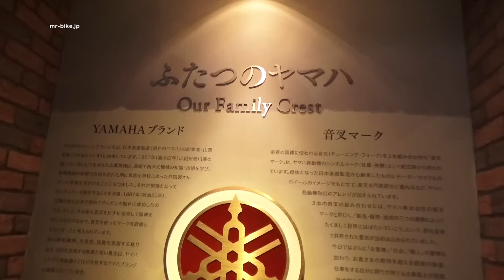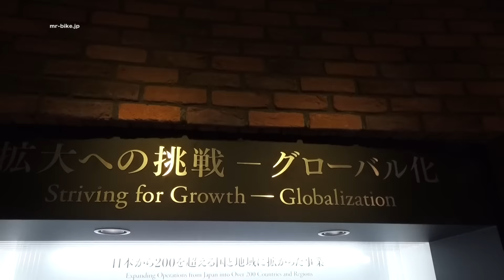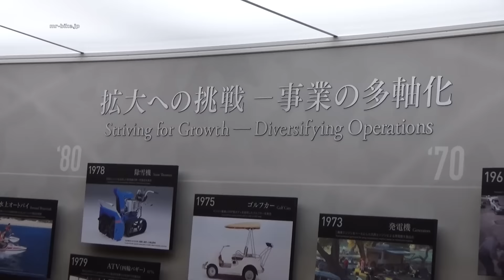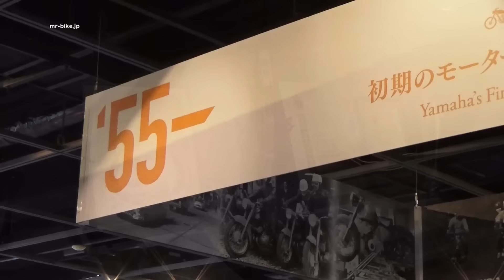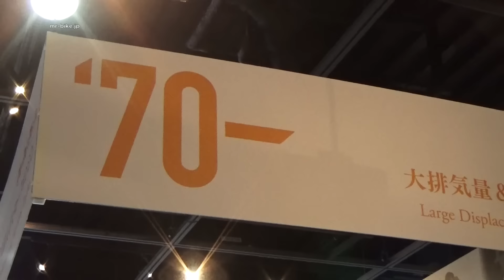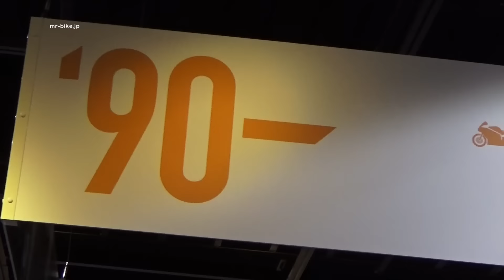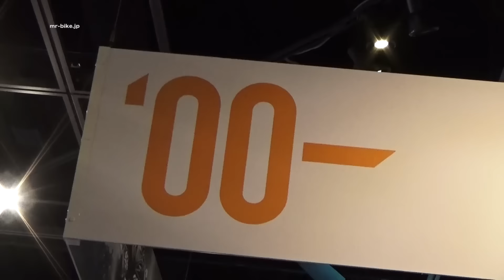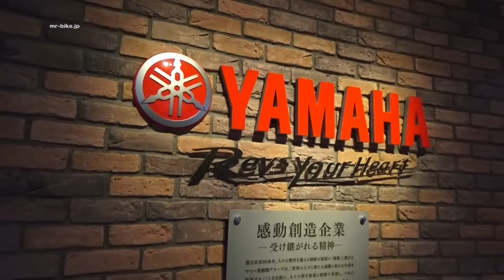Yamahaコミュニケーションプラザ